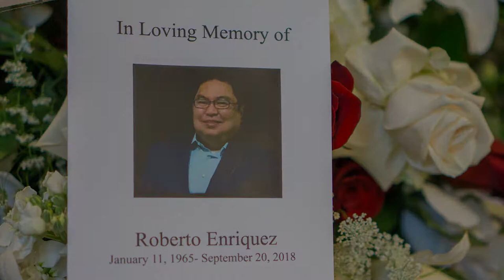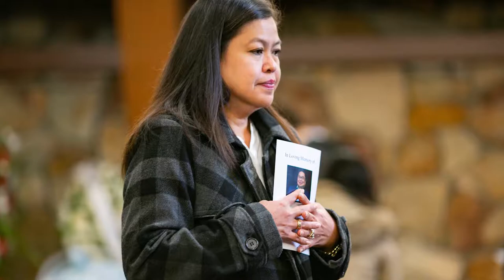Roberto Enriquez Life Celebration